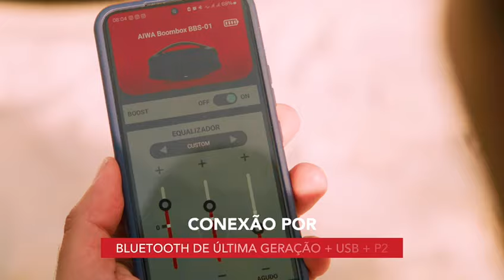Caixa de Som Aiwa, 200W RMS, 3 Vias, Bluetooth - AWS-BBS-01B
Reunir nossa família e amigos e desfrutar de uma boa música é um dos prazeres da vida, né? Curta um som potente e de alta definição com a Boombox AIWA AWS -BBS-01! A caixa de som portátil foi projetada com sistema de som de 3 vias - 1 subwoofer, 2 midrange e 2 tweeters -, além de ter dois radiadores passivos laterais, 200W RMS de potência e o DNA japonês da marca AIWA. Com o certificado IP66, você e sua turma podem ouvir sua playlist favorita na beira da piscina ou na praia sem preocupação, já que a Boombox é resistente a jatos potentes de água e tem proteção total contra poeira. Incrível, né? Saiba mais sobre a AWS -BBS-01:

SOM DE ALTA DEFINIÇÃO COM 3 VIAS: Preencha o ambiente com um som AIWA potente! Projetado com o sistema de som de 3 vias (3-Way Speaker System), a Boombox AWS -BBS-01 possui 1 subwoofer, 2 midrange e 2 tweeters, além de 3 amplificadores de áudio, um para cada canal (grave, médio e agudo), e com resposta de frequência dinâmica de 20Hz - 20KHz. O resultado? Uma experiência sonora com a pureza do DNA japonês AIWA®! Garantia de vocais claros e nitidez nos detalhes, assegurando um som perfeito e sem distorções.

200W RMS DE POTÊNCIA: Sinta a experiência sonora impactante com os 200W RMS de potência da caixa portátil AIWA. Você será levado pela música com graves mais profundos e som potente. E, com a tecnologia Energy Saving, você mantém os 200W de potência até ouvindo música na bateria (fora da tomada).

RADIADORES PASSIVOS: A Boombox conta com dois radiadores passivos laterais, que atuam em conjunto com os alto-falantes para aprimorar a propagação do som.

PROTEÇÃO IP66: RESISTENTE A POEIRA + ÁGUA: Caixa de som duplamente protegida: check! Você pode fazer uma festa na beira da piscina ou curtir uma música à beira-mar, que sua boombox estará protegida! O certificado IP66 garante resistência a jatos potentes de água e resistência total contra poeira.

ATÉ 30 HORAS DE BATERIA: Divirta-se em todos os momentos com as músicas que você ama: do treino matinal até uma noite com os amigos. Com até 30 horas* de bateria, você pode ouvir suas playlists o dia todo e ainda noite adentro, sem precisar recarregar.
(*) 30 horas com 50% do volume. A duração real da bateria varia conforme as condições de uso.

FUNÇÃO TWS: DUPLIQUE SUA EXPERIÊNCIA: Com a tecnologia TWS (True Wireless Sound), você sincroniza duas Boombox AWS -BBS-01 e duplica a potência sonora.

BLUETOOTH 5.3: Faça o pareamento da caixa de som portátil com seu smartphone via Bluetooth e curta suas playlists! Com a versão 5.3, a conexão é mais rápida e estável e o consumo de bateria é menor.

LEVE PARA QUALQUER LUGAR: Com a alça de transporte, fica fácil levar suas músicas favoritas com você para onde quiser.